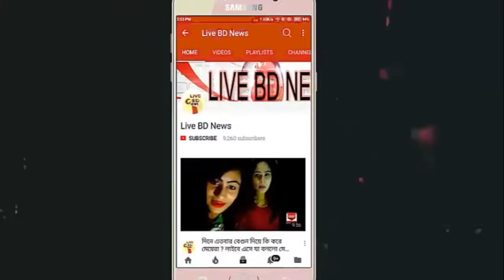চুটিয়ে প্রেম করে ঐশ্বরিয়াকে বিয়ে করেন তামিল অভিনেতা ধানুশ || Love Story Of Dhanush And Aishwarya